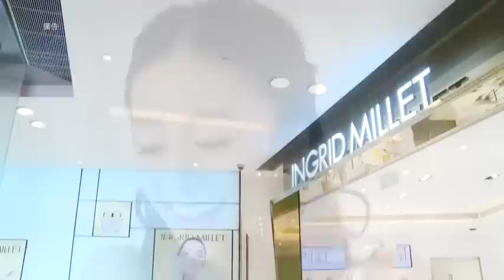英格蜜兒呈獻：逆轉肌齡的秘密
年齡從來是女士們的秘密，到底如何做到逆轉肌齡，剔除年齡與肌齡間的等號？英格蜜兒全新昇級版金鑽魚子極緻再生精華，配合皇牌HIFU 定點塑顏療程，有效全面達致拉緊提升、減淡細紋功效，回復肌膚彈性，重現完美輪廓，讓您的肌膚保持恆久青春。